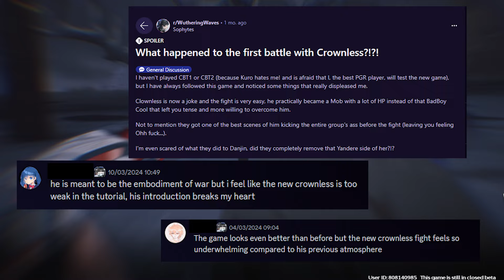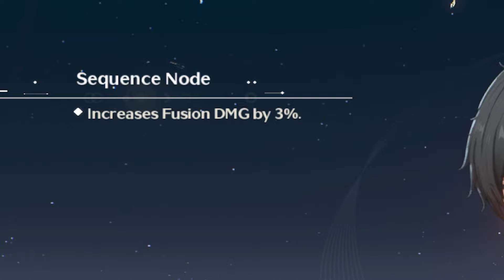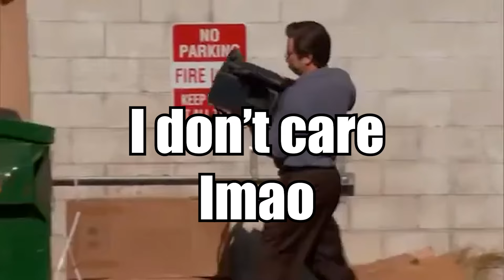[Wuthering Waves] Honest Thoughts After Second Beta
Timeline:
0:00 Intro
1:10 Story
1:39 Crownless Comparison (CBT 2)
2:42 Crownless CBT 1 Cutscene
4:30 Another Story Issue
5:37 Game Difficulty
6:17 About Endgame Content
8:24 About Music
9:35 About PGR Music
10:40 My Biggest Concern
11:05 Echo System Introduction
11:37 Layers of RNG
13:19 Echo System Explanation
15:39 Overall Polish of The Game
16:39 Localization
18:27 Release in 2 Months?
19:12 Other Small Issues
19:59 Ending